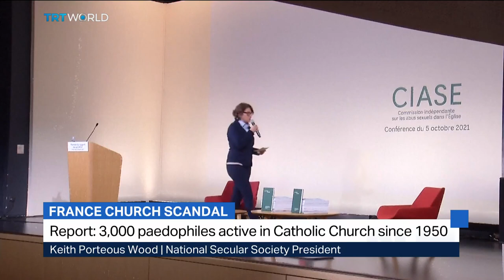Report: 3,000 paedophiles active in Catholic Church since 1950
A new report commissioned by the French Catholic Church says at least 200,000 children have been victims of sexual abuse in the church since 1950. President of the National Secular Society Keith Porteous Wood explains.